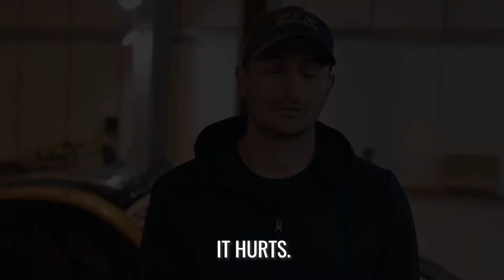Can the Enduro Team Keep the Streak Going? | Enduro: Beyond the Circuit on OFTV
On and off the track, Marcus and his wife Elena are a force to be reckoned with, but can they keep the streak going in Belgium?  🏁 Find out on a new Enduro: Beyond the Circuit on OFTV.